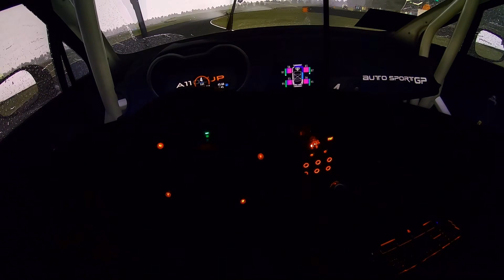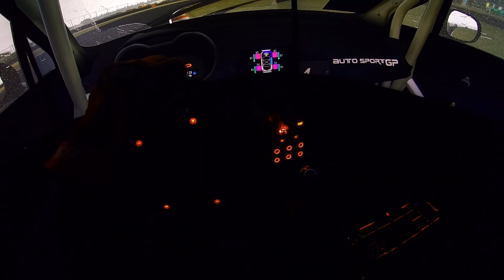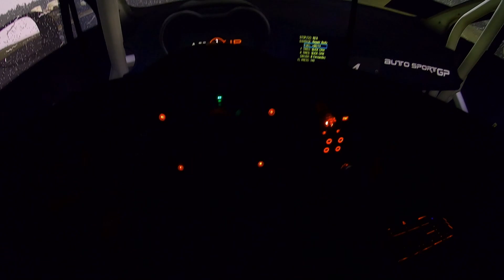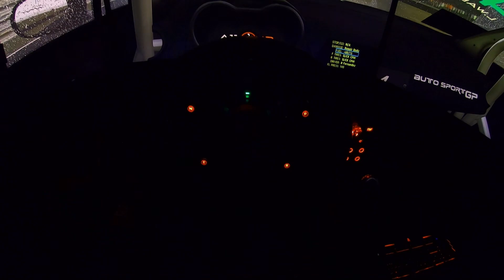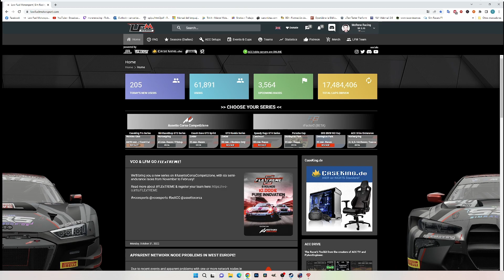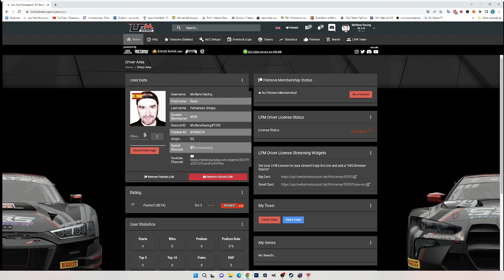rFactor 2 Teretonga Alpine Cup || Cantando bajo la lluvia (de nuevo)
Terminamos la semana con la última carrera en este circuito de Teretonga en rFactor 2 y de nuevo bajo la lluvia. A ver qué pasa esta vez...